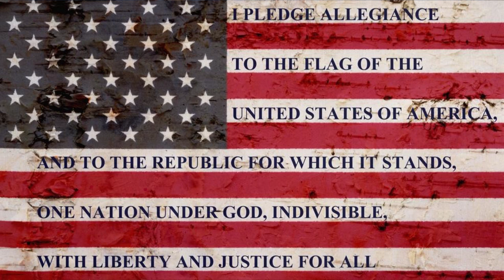Wilcox TV News 2 27 2023